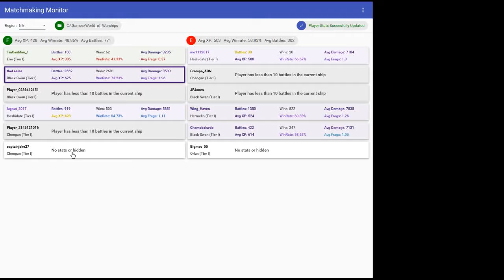World of Warships with theLaalaa - NA - Tier 1 Bathtub Boats - BORING Win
NA client (0.6.15.1) on the North American server.

Most believe the object of the match is to shoot boats, but the actual object is to win the round by whatever means you have available. Here, it's 1v1 with one at FULL HEALTH and the other two hits from dead - ME! I have two AFKs "with" me, and so I sweat out the minutes and hope for a situation that finally develops.
As of March 2019 I would recommend you NOT PAYING ANYTHING to Wargaming! Play it for free, but understand that your disappointment with the game will be much greater if you start buying things.